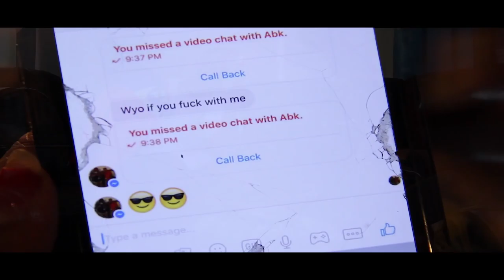Pook Gee ft. Coke - OOOUUU (Stat Mix) Official Video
Here is another single from "Straight Taking Off" the mixtape
Directed by Wali2Chill Productions
Supported by Educated Hustlers Clothing brand